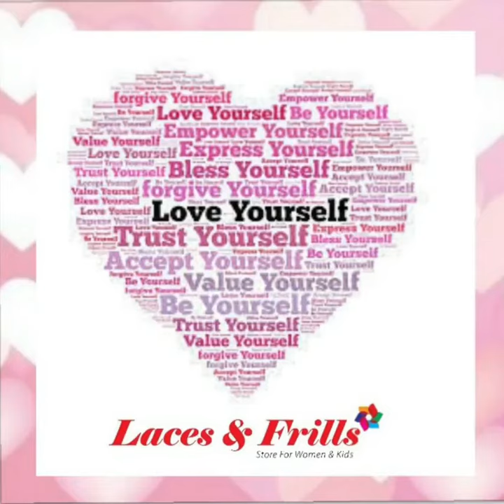3XL Nighties in Soft Bizzy Lizzy Fabric For Regular Day and Nightwear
It's important we make NIGHTIES for the generously built and so we made NIGHTIES in sizes of3XL .
Size - 56" CHEST.
Design 'A' line.
FABRIC  (BIZZIE LIZZIE) & SPUN.
This nightwear will keep you relaxed, sweat-free, and comfortable.
Delivery PAN India.